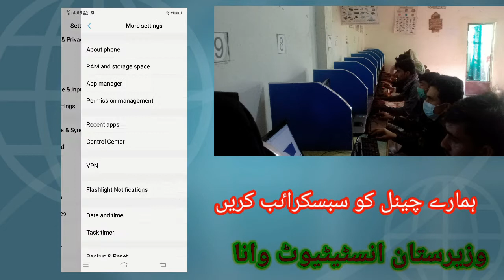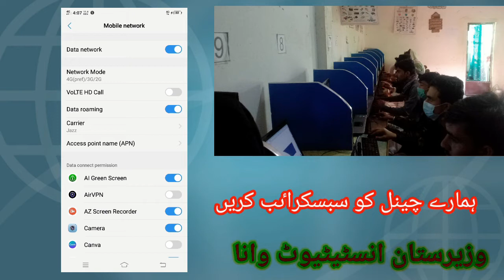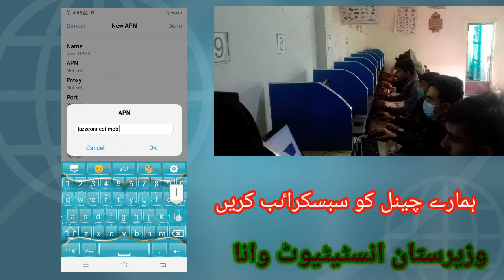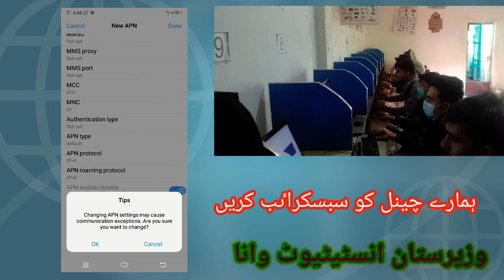How to increase internet speed in mobile|How to increase internet speed on android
THE BEST VIDEO FOR INTERNET USER
internet speed
how to increase jio mobile internet speed
how to improve mobile internet speed
how to increase jio net speed,how to increase wifi speed on android
increase mobile internet speed
change 1 setting to increase internet speed